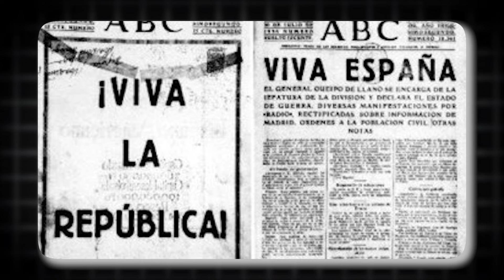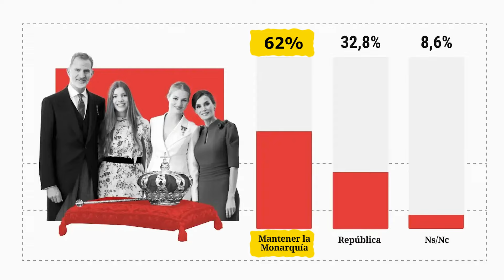The Luxurious Lifestyle of Queen Letizia of Spain!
This is Queen Letizia of Spain, a commoner turned royal, now living a life of luxury, opulence and privilege while remaining dedicated to advocacy for education, healthcare and public service.